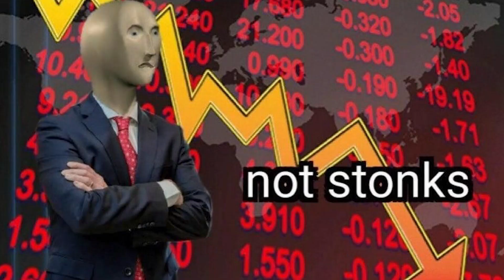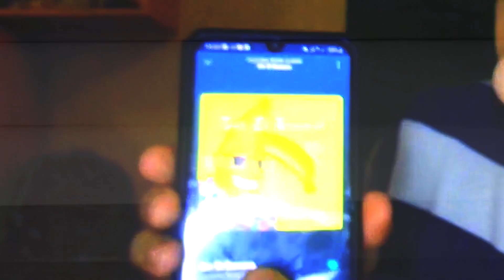بالجياحة نديرو البوز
Had l'vidéo pour expliquer beli yawedik normal ki dir el buzz bel jya7a as long as you don't hurt or disturb other people in the process, have fun berk o ma tessma3ch lel baslin, lol, Partage la vidéo si t'es du même avis que moi

00:00 : Intro
00:31 : Le Buzz du Jya7a
05:22 : Outro
05:46 : Extré du Clip Dir El Banana